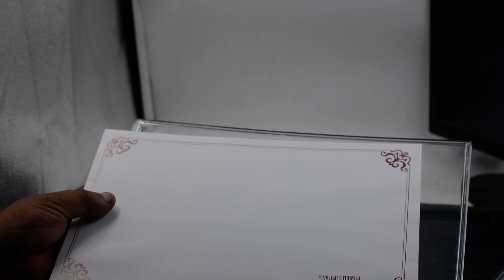Display Stand Paper Holder and Sign T Shape Menu Display Stands Card Holder A4 Landscape